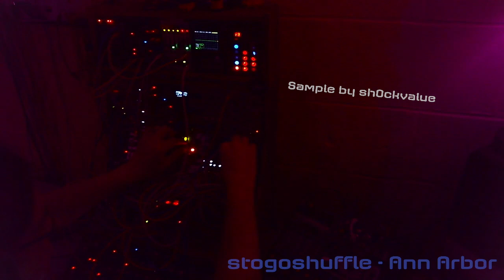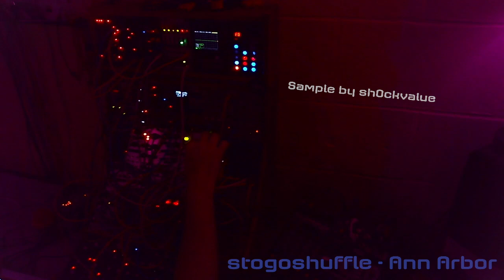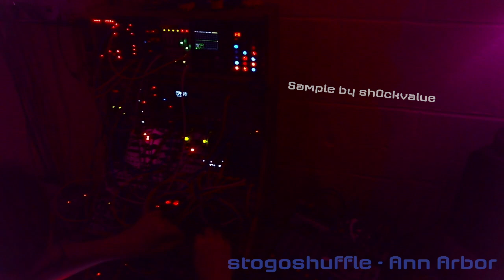Do Not Delay - Live Stream 2023-05-13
Playing with a sample from @sh0ckvalue989's previous stream, mainly Beads + FX Aids. It gets into a pretty good groove at times IMO.